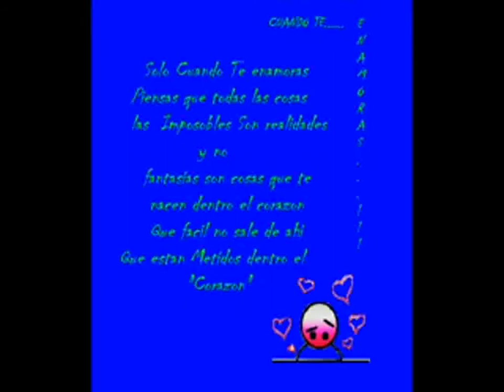El Polaco - Cuando Te Enamoras (with lyrics)